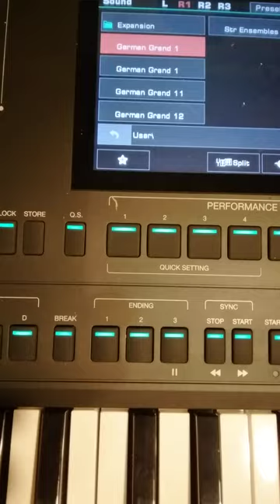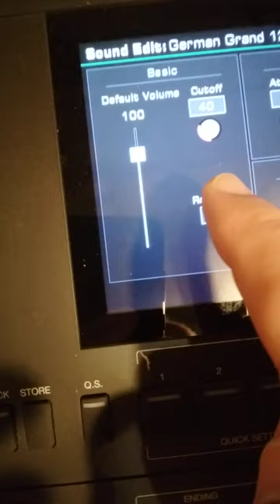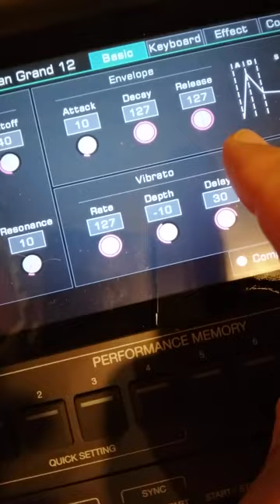MODULEI UM SEGUNDO PIANO SUAVE PARA WORSHIP GOSPEL TRANQUIL MUSIC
Musica do coração para o Senhor fora da teoria musical sem batida para não excitar o corpo mas alimentar o Espírito

TIAGO 4 ,8  Chegai-vos a Deus e  Deus se chegará a vós  (...)  purificai os corações
Salmos 50 , 23 Eu ( O Senhor Deus Pai )(...) revelarei a Salvação de Deus ao que anda nos meus caminhos
Zacarias 1 ,3 Tornai-vos para mim ( O Senhor ) (...) e eu me tornarei para vós diz o Senhor dos Exércitos ( Literalmente : grandes multidões organizadas )
Isaías 45 , 22 Olhai para mim ( O Senhor Deus Pai ) e sereis Salvos (...)
Efésios 4 ,17  e 18 (...) não andeis ( ... ) na inutilidade dos vossos pensamentos (...) alheios  à Vida de Deus
Salmos 51 , 17 Os sacrifícios para Deus são o espírito quebrantado ! A um coração quebrantado e contrito não desprezarás ó Deus (...)
Joel 2 , 13 E rasgai o vosso coração e não as vossas vestes e convertei-vos ao Senhor vosso Deus (...)
 Isaías 57:15 (...) assim diz o Alto e o Sublime que Habita na Eternidade e cujo Nome é Santo : Num alto e Santo lugar habito mas também habito com o contrito e abatido de espírito para Vivificar o espírito dos abatidos e para Vivificar o coração dos contritos
Isaías 26 , 3 Vós Senhor conservarás em Paz ( COMPLETO PERFEITO ) aquele cuja mente está firme em Vós
 Efésios 6 , 10  (...) fortalecei-vos no Senhor e na força do seu poder (...)
 Lamentações 3 , 26 Bom é ter a esperança e aguardar em silêncio a Salvação do Senhor
Salmos 62 , 1  Somente em Deus espera silenciosa a minha Alma  de Deus vem a minha Salvação
1 Pedro 1 , 13 (...) cingindo os lombos do vosso entendimento sede sóbrios (  SEM AGITAÇÃO )  e esperai inteiramente na Graça que se vos ofereceu na revelação de Jesus Cristo
1 Corintios 16 , 13 Vigiai estai firmes na Fé portai-vos varonilmente e fortalecei-vos
1 Pedro 5 , 9  Sede sóbrios vigiai
Mateus 26 , 41 Vigiai e orai  para que não entreis em tentação (...)
1 Corintios 15 , 34 Vigiai justamente e não pequeis (...)
1 Pedro 4 , 7 (...) sede sóbrios e vigiai em Oração
Provérbios  4 , 3 Sobre tudo o que se deve guardar guardem o vosso coração (...)
Lamentações 3 , 25 Bom é o Senhor para os que esperam por Deus para a Alma que o busca
1 Corintios 2 , 16  (...) Nós temos a Mente de Cristo
Mateus 22 , 37 e 39 (...) Amareis o Senhor vosso Deus de todo o coração de toda a Alma e de todo o pensamento e amareis o proximo como a vós mesmos
 Salmos 46 , 10 Aquietai-vos ( DESLIGAR ) e sabei que EU ( SENHOR DEUS PAI )  sou Deus (...)
1 Pedro 3 , 4 ( ... ) esteja no Ser Interior que não perece beleza demonstrada num Espírito dócil e tranquilo (  IMPERTURBÁVEL ) o que é de grande valor para Deus
 2 Coríntios  4 , 16  (...) o Ser Interior se renova dia apos dia (...)
Provérbios 17 , 1 Melhor é ( ... ) com Paz e Tranquilidade ( QUIETUDE )
Isaías 30 , 15 (...) No arrependimento e no descanso está a vossa Salvação na quietude e na confiança está o seu vigor (...)
Romanos 8 , 6 (...) A mente do Espírito é Vida e Paz ( Literalmente : UNO NÃO DIVIDIDO )
1 Pedro 3  , 11  (... ) busque a Paz e siga-a
Efésios 4 , 3  (...) mantendo a Unidade do Espírto pelo vínculo da Paz
  Colossenses 3 , 2 Mantendo o pensamento nas coisas do alto  e não nas coisas terrenas
Números 6 , 26  (...) O Senhor sobre vós levante o seu Rosto e vos dê a Paz
João 14 , 27  Deixo-vos ( diz Cristo Jesus ) a Paz a minha Paz vos dou (...)
Filipenses 4 , 9  O que também aprendestes  e recebestes  e ouvistes e vistes em mim Cristo Jesus Salvador isso fazei e o Deus de Paz será convosco
Ezequiel 18 , 31 Livrem-se de todas as transgressões com que transgrediram e busquem um coração novo e um espírito novo (...)
Ezequiel 18 ,32 (...) Palavra do Soberano o Senhor Arrependam-se e Vivam
Gálatas 5 ,22 (...) o fruto do Espírito é (...) Paz (...)
Filipenses 4 ,7   (...) Não estejais inquietos por coisa alguma (...)  E a Paz de Deus que excede todo o entendimento  ( A MENTE PENSAMENTOS COMPREENÇÃO ) guardará o coração e a mente (  RACIOCINAR ) de vós em Cristo Jesus
2 Coríntios 13 ,11 Vivei em Paz  e o Deus de Amor e de Paz será convosco
Colossenses 3 ,15 Que a Paz de Cristo seja o juiz em vosso coração (...)
2 Tessalonicenses  (... ) o mesmo Senhor da Paz vos dê sempre Paz de toda maneira O Senhor seja com todos vós
Hebreus 3 ,1 Portanto Santos irmãos participantes do chamado celestial fixem os vossos pensamentos em Jesus (...)
João 17 ,23 Eu ( Cristo Jesus  ) neles e Vós ( Senhor Deus Pai ) em mim a fim de que sejam aperfeiçoados na Unidade (...)
João 17 ,21 para que todos sejam Um , Pai , como Vós ( O Pai ) estáis em Mim ( O Cristo ) e Eu em Vós Que eles também estejam em Nós (...)

Não se deve tirar textos fora do contexto consultar os originais completos na Bíblia Os textos podem ajudar a se explicarem mutuamente mas é apenas minha compreenção pessoal não segue nenhuma Escola de Interpretação Doutrinária

PIANO AFINADO EM A =  Hz COM EFEITO CALMANTE